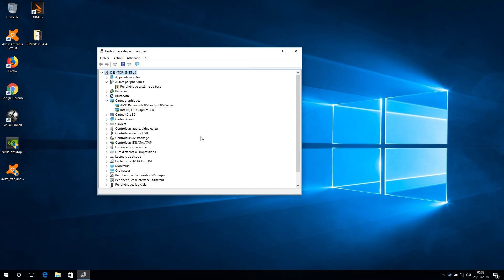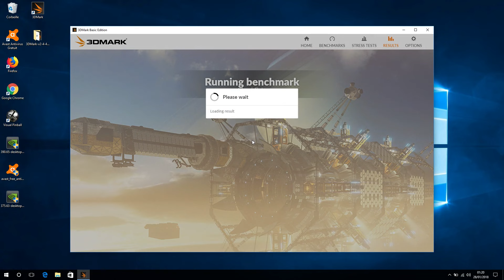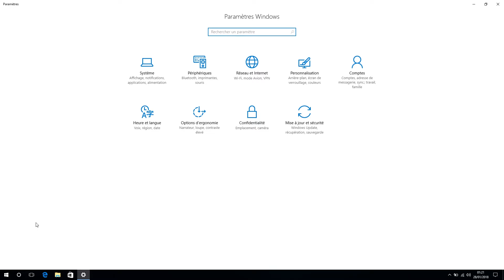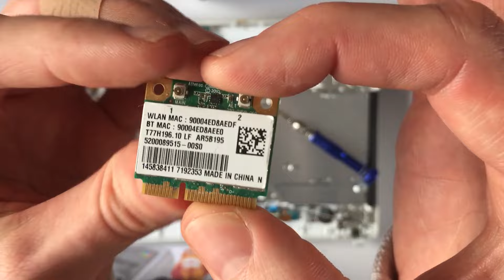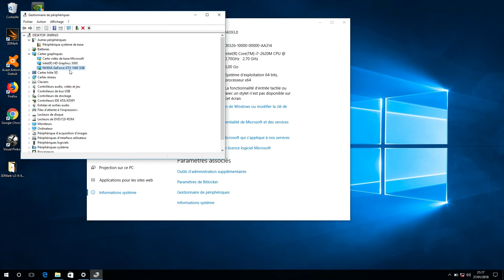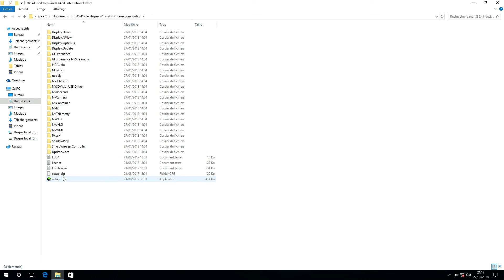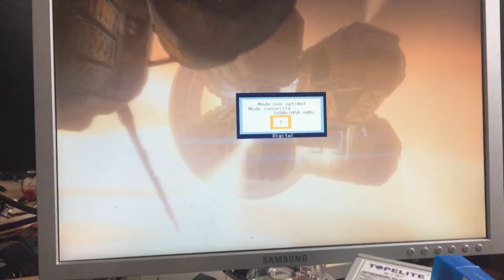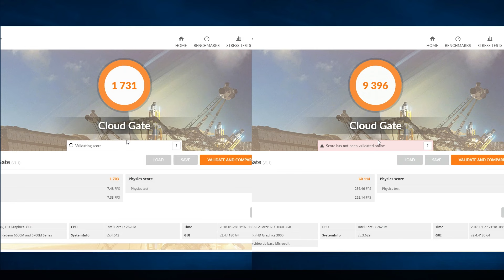CARTE GRAPHIQUE EXTERNE POUR PC PORTABLE E-GPU : le tuto !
Je vais vous montrer et vous expliquer dans cette vidéo, comment ajouter une carte graphique EXTERNE à votre PC portable.
Cela vous permettra de décupler la puissance de votre PC et de jouer aux JEUX VIDEO en 3D de dernière génération !

J'ai en effet pu faire passer le benchmark de 3dmark de 8 images par seconde à plus de 250 !

J'ai réalisé cette modification à l'aide d'un adaptateur Mini PCI-E et d'une carte graphique PCI qui m'ont été envoyé par gearbest.

La carte NVIDIA GTX 1060 (mais vous pouvez le faire avec n'importe quelle carte PCI) :

PC PORTABLE COMPATIBLES :
Dell, Lenovo, Sony, HP, Fujitsu, Acer, MSI, Toshiba, Clevo, Asus, Samsung et bien d'autres !